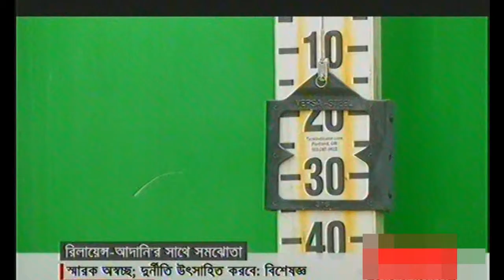রিলায়েন্স-আদানির সঙ্গে পিডিবির সমঝোতা সই - Reliance-Adani with the PDB Signed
ভারতের দুই কম্পানির সঙ্গে বিদ্যুৎকেন্দ্র স্থাপনে সমঝোতা স্মারক সই করল বিদ্যুৎ উন্নয়ন বোর্ড (পিডিবি)। বিদ্যুৎ নিয়ে ভারতের দুটো কোম্পানির সাথে করা সমঝোতা স্মারককে 'অস্বচ্ছ' বলছেন বিশেষজ্ঞরা। নরেন্দ্র মোদির সফরের সময় স্মারক দুটি স্বাক্ষরিত হয়। দরপত্র আহবান না করে 'বিশেষ আইনে'
কোম্পানি দু'টিকে ৪ হাজার ৬ শ' মেগাওয়াটের দুই মেগা প্রকল্প স্থাপনের সুযোগ দেয়াতে দুর্নীতি উৎসাহিত হবে বলে মনে করেন বিশেষজ্ঞরা। বিষয়টি বিদ্যুৎ উৎপাদনের ভবিষ্যৎ ও নিরাপত্তার জন্য হুমকির কারণ হতে পারে।

দেশের মোট বিদ্যুৎ উৎপাদনের উল্লেখযোগ্য অংশ আসে বেসরকারি খাত থেকে। 'বেসরকারি বিদ্যুৎ কেন্দ্র
-আইপিপি' যার একটি অন্যতম খাত। বিদ্যুতের ঘাটতি দ্রুত পূরণে নেয়া হয় রেন্টাল ও কুইক রেন্টাল প্রকল্প। এসব প্রকল্পের নিরাপত্তায় করা হয়
'দ্রুত সরবরাহ বৃদ্ধি-২০১০' আইন। আইপিপিতে দরপত্রের মাধ্যমে বেসরকারি কোম্পানিগুলো বিদ্যুৎ কেন্দ্র নির্মাণ করলেও ভারতের এই দুই কোম্পানির সাথে চুক্তির উদ্যোগ নেয়া হয়েছে বিশেষ আইনের অর্ধীনে। চুক্তি অনুযায়ী, এলএনজি ভিত্তিক ৩ হাজার মেগাওয়াটের কেন্দ্র নির্মাণ করবে রিলায়েন্স পাওয়ার। বিশেষজ্ঞরা বলছেন,
বড় আকারের এলএনজি ভিত্তিক প্রকল্পে গ্রাহকের কাঁধে চাপবে বিদ্যুতের বাড়তি মূল্য। ব্যাহত হবে সাশ্রয়ী বিদ্যুৎ উৎপাদনের লক্ষ্য।

সরকারের পরিকল্পনায় বলা হয়েছিল, ২০১৪ সালের পর থেকে কমতে শুরু করবে বিদ্যুতের দাম।

রিলায়েন্স পাওয়ারের ওয়েবসাইটে প্রকাশিত বিজ্ঞপ্তিতেও বিষয়টি স্বীকার করা হয়েছে:

Reliance Power is proposing to install the equipment procured for Samalkot project, including advanced class 9FA machines supplied by GE, in the proposed project at Bangladesh, under appropriate guarantees from GE and the other equipment suppliers. ( সূত্র: জুন ৬, ২০১৫, মিডিয়া রিলিজ, রিলায়েন্স পাওয়ার লিমিটেড)

Our proposal regarding sale of power from Kalai Hydro Project at Arunachal Pradesh is interlinked with the proposal for 3,000MW gas-fired combined cycle power project in two phases, and may please be considered for combined approval by the government of Bangladesh. (সূত্র: জুন ৪, ২০১৫, দ্য ডেইলি স্টার)

রিলায়েন্স-আদানির সাথে সমঝোতা,
স্মোরক অস্বচ্ছ; দুর্নীতি উৎসাহিত করবে:বিশেষজ্ঞ,
বিদ্যুৎ উৎপাদনের ভবিষ্যৎ ও নিরাপত্তায় হুমকির শঙ্কা,

 Reliance - Adani with the PDB signed
Reliance Adani Power Plant in Bangladesh